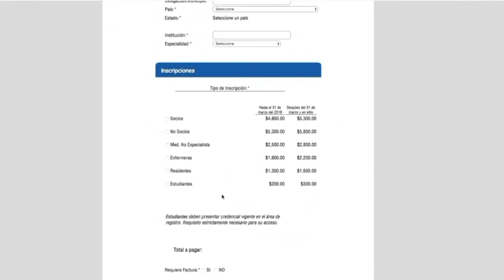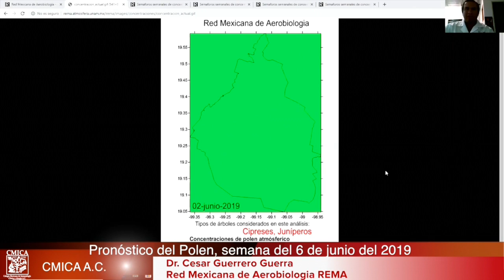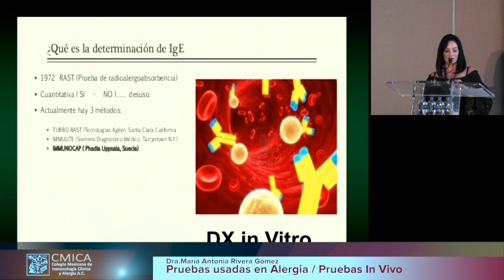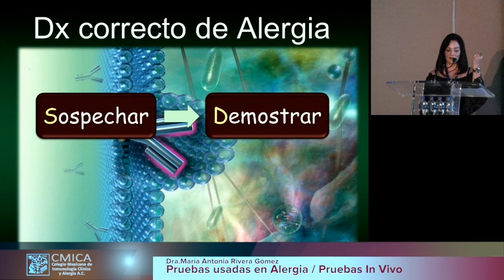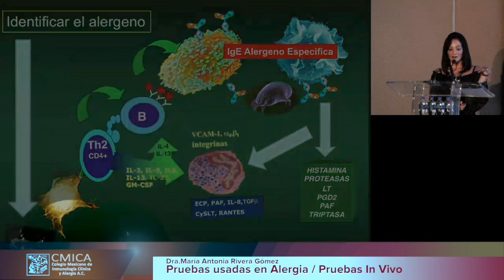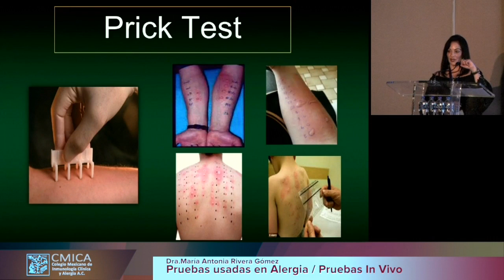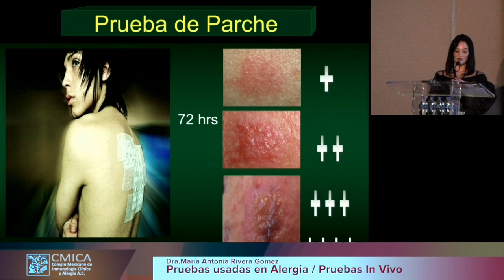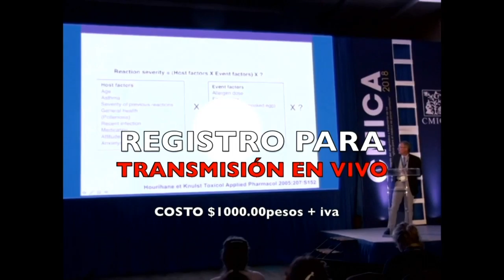16 de mayo